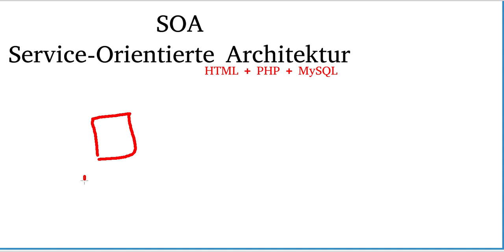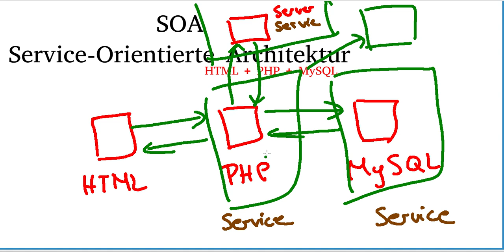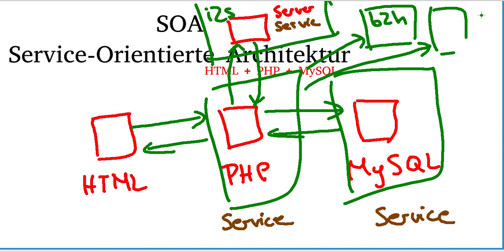Was ist SOA? ( Service Orientierte Architektur )